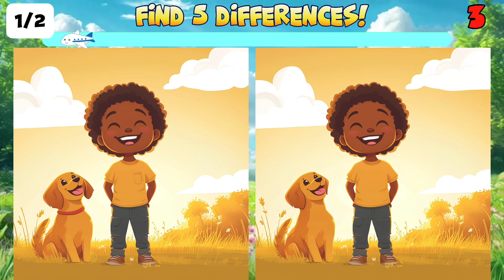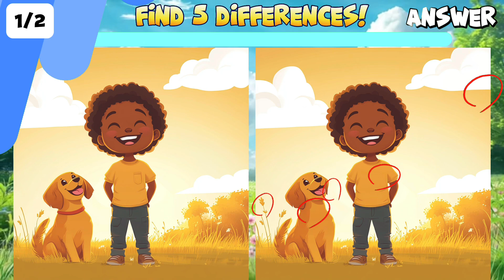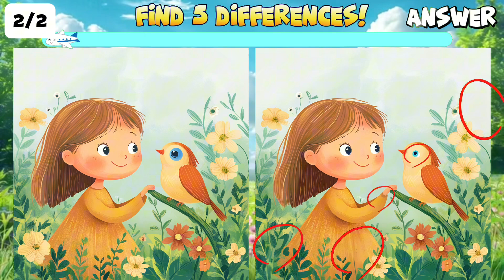[Answer]Daily Brain Exercise